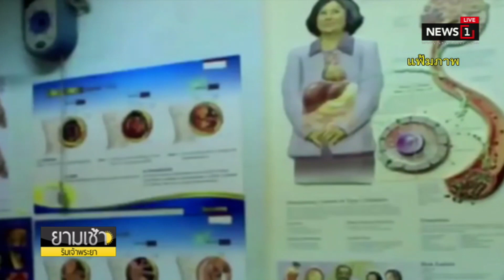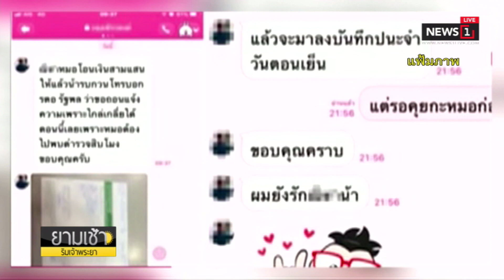“สามมิตร” มาแล้วสมัครสังกัด พปชร.ยันทำงานเป็นเอกภาพ : ยามเช้าริมเจ้าพระยา (ช่วงที่2) 19/11/2018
“สามมิตร” มาแล้วสมัครสังกัด พปชร.ยันทำงานเป็นเอกภาพไร้มุ้ง : ยามเช้าริมเจ้าพระยา (ช่วงที่2) 19/11/2018